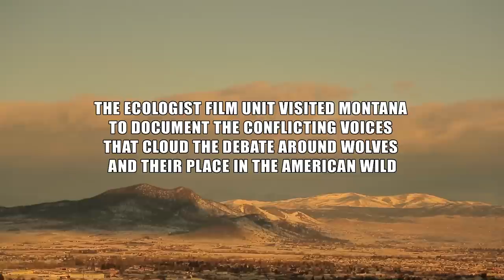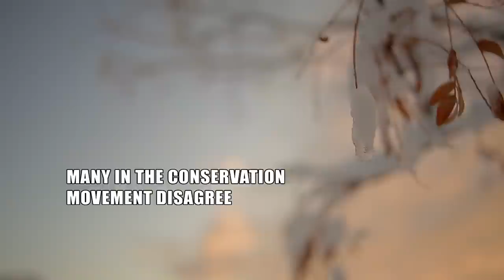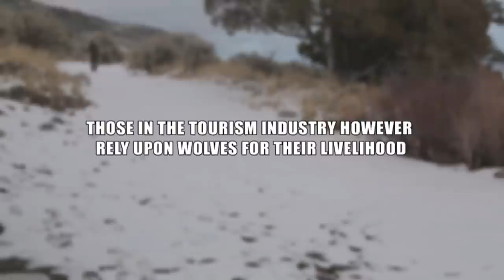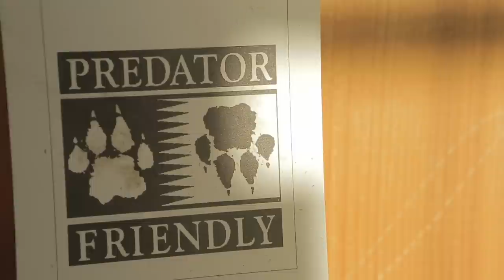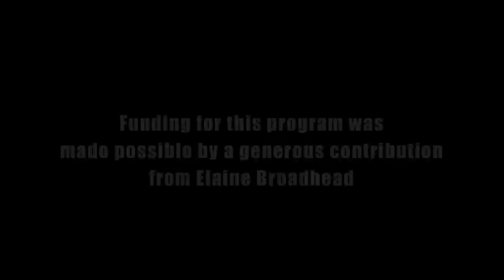Shades of gray : America's wolf dilemma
The future of the gray wolf is uncertain. The polarized debate over killing wolves and the search for a middle ground is the subject of this new film by the Ecologist Film Unit, made in association with Link TV.

In the film, we travel to Montana and Wyoming to gauge the views of ranchers, hunters, scientists, taxidermists, conservationists and a former Governor of Montana. We explore the complex middle ground of hard truths and innovative solutions in the polarised battle over the place of wolves in the American West.